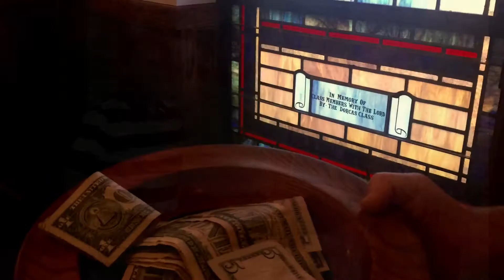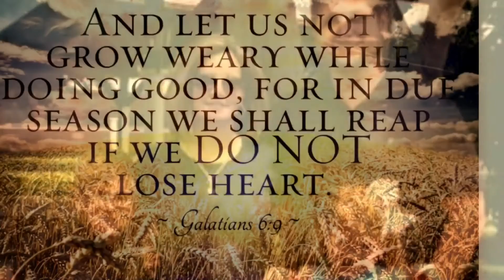First Baptist Lakeview, I Am Free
Church slideshow